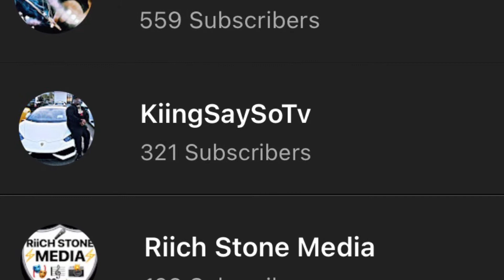EXPOSING WHO HAS WOO WOP TO DUB **CANT BELIEVE THIS** | REACTION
Snapchat ~ KiingSaySoTv

Tiktok ~ KiingSaySo